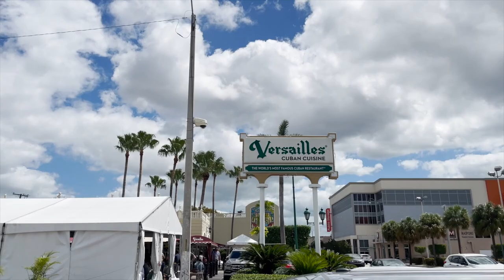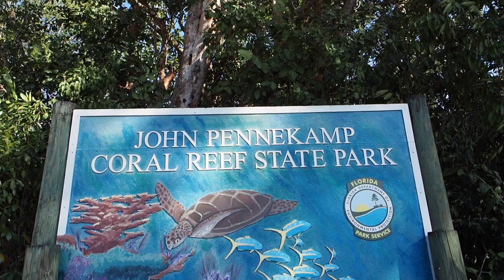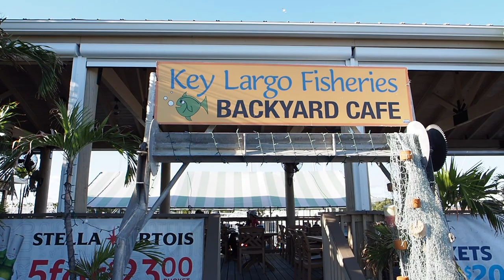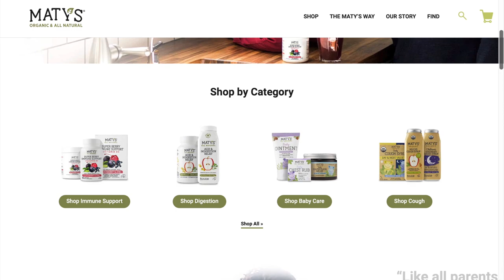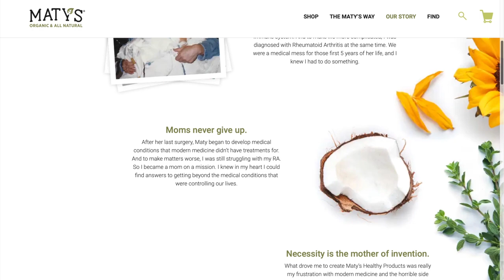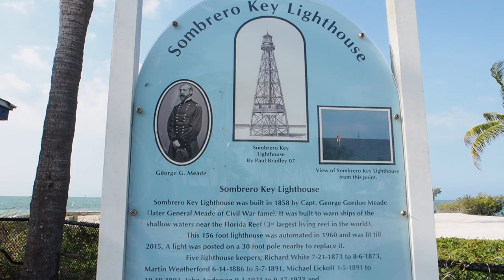Unique Must See Stops In the Florida Keys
Discover the world with us because you're never going to look back on your life and wish you had less adventure.

After a year of RV travel around the USA, we can honestly say taking a road trip through the Florida Keys is one of the best adventures you can have. Everywhere you look you will see the turquoise blue waters of the ocean, white sandy beaches, and if you’re lucky some dolphins.

While this is one of the more spectacular road trips, it isn’t very long. 110 miles is the length of the drive from Miami International Airport all the way down to the southernmost point of the USA. It takes roughly 4 hours and you will cross 42 bridges and multiple islands! You would be missing so many different flavors and breathtaking destinations without stopping along the way to beautiful Key West

★  Our YouTube channel started when my son started asking me if my husband was 'coming to visit today' he had become a workaholic and family time was nonexistent. We decided we were over living a life that we didn't want. He quit his job, we rented out our house and we hit the road for a year in an RV with our 4 kiddos. We went out to find our new fulfillment as a family, but what we found was worth so much more, a new passion for travel, marriage, family and faith.

★Sign up for our Email List to receive a NewsLetter! familyfulfillmentproject.com

🚌RV EQUIPMENT -🎥 CAMERA GEAR - 📋HOMESCHOOLING
                               ⬇️ Our Amazon Store ⬇️

👋  This is a way to help support us and our channel that doesn’t cost
        you any more money and all purchases are private! We very much